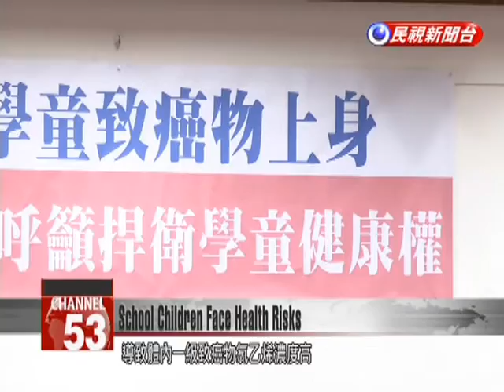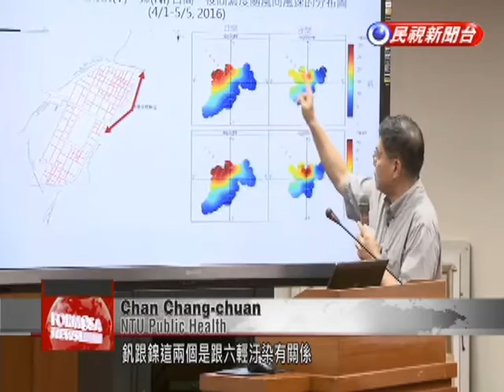School children close to the FPG 6th Naphtha Cracker Facility exposed to toxic pollution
The Cabinet has decided to relocate school children who are studying near the Formosa Plastic Group’s Sixth Naptha Cracker Facility in Yunlin. The students are from Ciaotou Elementary School’s Syucuo branch and will be transferred to another school next semester. A study carried out by the National Health Research Institutes found their urine to contain a high level of carcinogen associated with the factory. Appearing with several medical doctors, NPP Legislator Huang Kuo-chang is urging the government to pay attention to the health of schoolchildren, in particular, Ciaotou Elementary School’s Syucuo branch which is located near FPG’s Sixth Naphtha Cracker Facility. Students here had high amount of vinyl chloride monomer in their urine, which is a category one carcinogen.Chan Chang-chuanNTU Public HealthThere are many cases of heavy metal pollution in Ciaotou Elementary School’s Syucuo branch. Vanadium and nickel are associated with pollution from the Sixth Naphtha Cracker Facility. This area is facing the threat of multiple pollutants. The National Health Research Institutes began regularly observing schoolchildren in this area by testing their urine. Results show that the closer their school’s proximity to the facility, the more pollutants they have in their bodies.Tung Chen-yuanCabinet SpokespersonStatistically, children in Ciaotou Elementary School’s Syucuo branch are exposed to risks of toxic environmental pollutants. The Yunlin County Government will follow the Cabinet’s decision to relocate the school and communicate with parents whose children are studying in the school. This, however, didn’t satisfy NPP Legislator Huang Kuo-chang as he believes relocation of the school is not a solution. He urged the Cabinet to propose concrete plans to alleviate pollution coming from the Sixth Naphtha Cracker Facility.